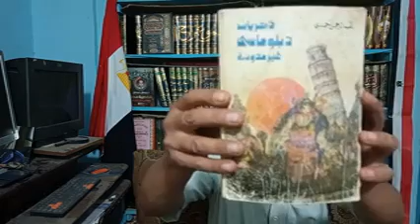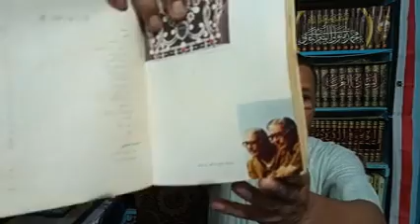اثر قدم آدم في الهند والسند وبلاد تركب الافيال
جولة تاريخية في ارض الهند واثر فدم آدم
 فاسكو ديجاما ولماذا دار حول رأس الرجاء الصالح
وهل كان رحالة ام غازيا